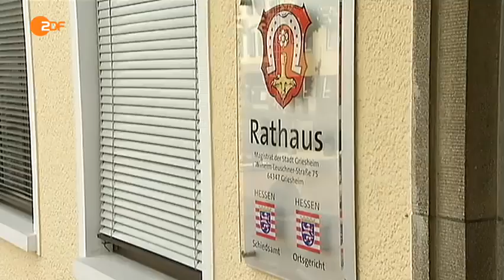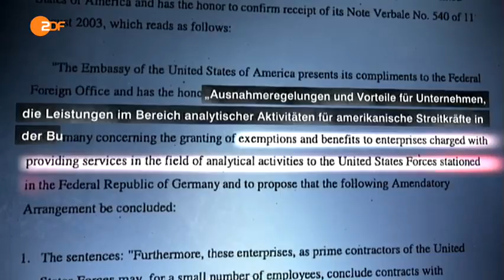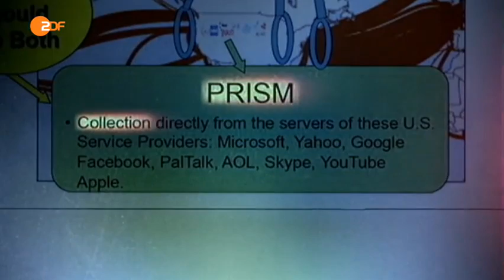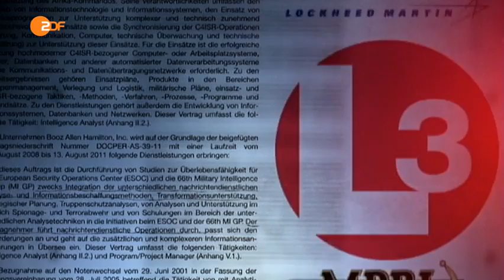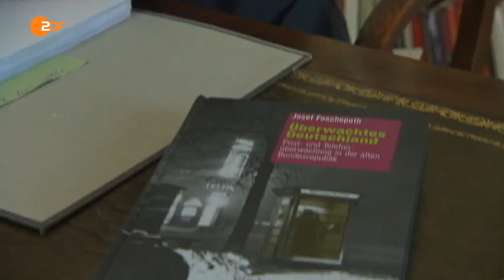Frontal21 vom 30.07. Die Regierung weiß über die Überwachung Bescheid!